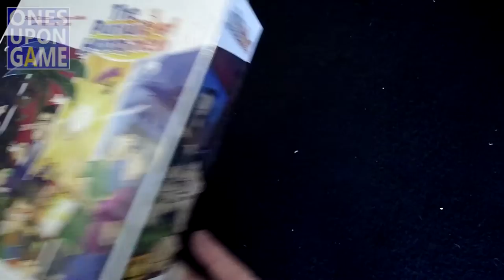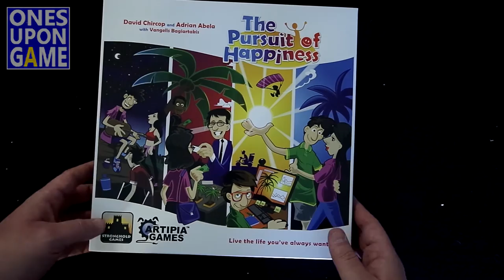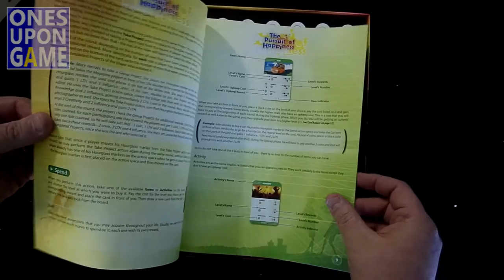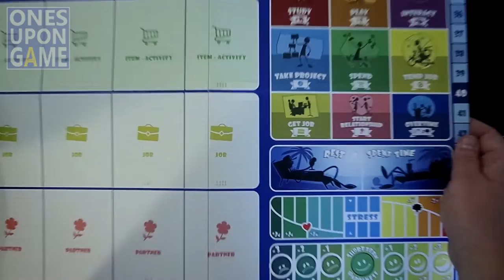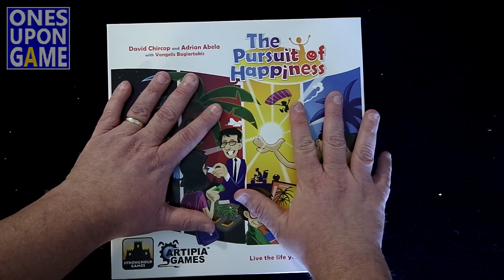Pursuit of Happiness || unboxing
How happy can a game make you?  Only as happy as you already are.  But the Pursuit of Happiness from Stronghold Games has a lot packed in the box.  Discover its contents along with me!

Ones Upon a Game covers board games from a solitaire perspective.